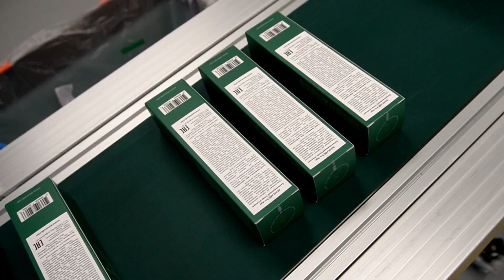НОВИНКА ИЗ КОРЕИ - АНТИВОЗРАСТНОЙ ТОНЕР. Создание косметики ОТ ИДЕИ ДО РЕАЛИЗАЦИИ.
Новинка от bohicare в антивозрастной линейке Pro-age балансирующий тонер - эссенция!

В этом видео я расскажу о новом средстве в антивозрастной линейке для ухода за кожей лица PRO-AGE BALANCING ESSENCE TONER и расскажу какой путь проходит косметика: от идеи до средства на вашей полочке.

PRO-AGE BALANCING ESSENCE TONER - это средство для глубокого увлажнения кожи с идебеноном, пептидами и гиалуроновой кислотой.
Тонер тройного действия:
- восполняет недостаток влаги в клетках эпидермиса;
- выравнивает тон кожи;
- разглаживает морщины.

В составе вместо воды используется экстракт коры белой ивы, благодаря которому тонер эффективен при лечении воспалений.

Для заказа переходите на наш сайт!

Таймкоды для видео:

00:00 Вступление.
00:43 Почему вам нужен тонер для лица?
04:09 Как создается косметика?

Несколько раз в год я провожу авторские бьюти - туры по Южной Корее, в самые красивые времена года: весна, раннее лето и осень. В своих турах я знакомлю с современной и традиционной Кореей, показываю самые интересные места.
Со мной вы увидите настоящую, вкусную, модную и такую разную Корею.

Для вас я создала курсы, на которых рассказываю, как ухаживать за разными типами кожи, как определить, что нужно вашей коже. Уже тысячи девушек благодаря моим курсам, гайдам, советам сделали свою кожу здоровой и сияющей!

Моя книга о Южной Корее – «Корея. Все тонкости»